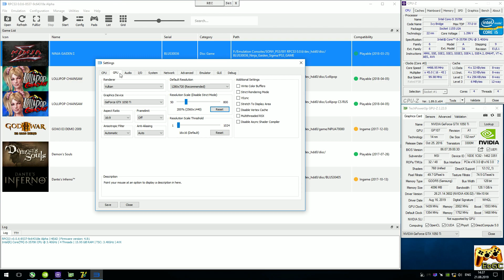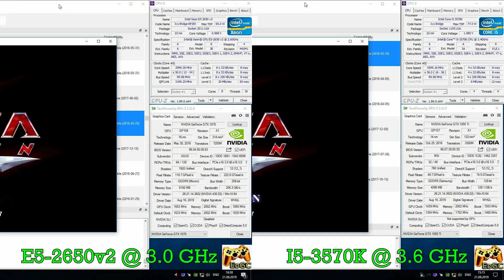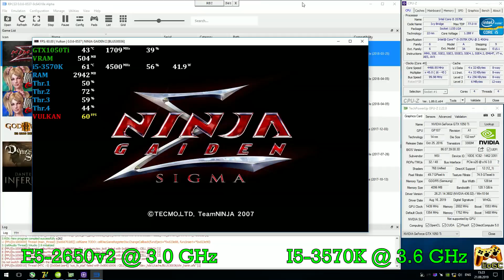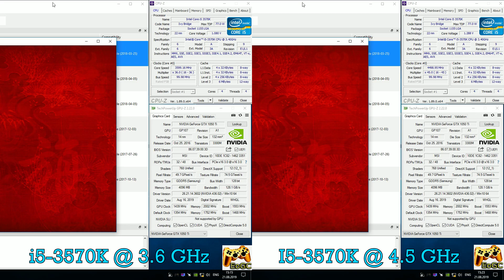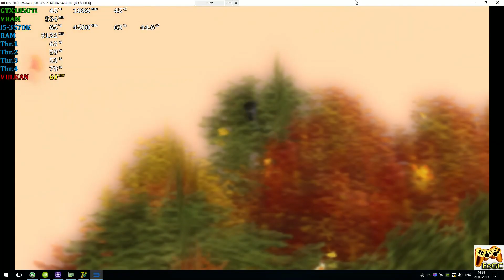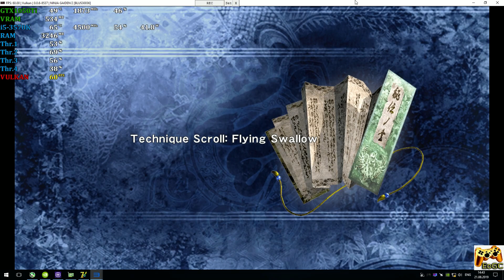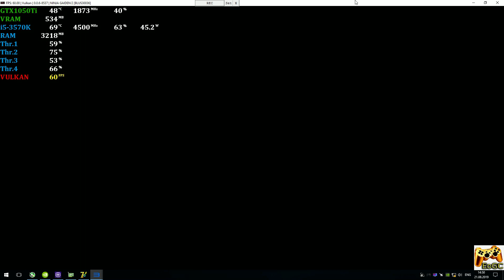RPCS3 0.0.6 [PS3 Emulator] - Ninja Gaiden Sigma [QHD-Gameplay] Core i5 vs Xeon #7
PC-Specs
CPU: Intel i5-3570K @ 4.5 GHz (MB MSI Z77A-G45),
CPU Cooler: ZALMAN CNPS10X Optima @ 1100rpm
RAM: 4x4GB DDR3-1600 MHz (Kingston HyperX Fury),
GPU: Nvidia GTX 1050Ti 4GB (MSI GamingX),

CPU: Intel Xeon E5-2650v2 @ 3.0 GHz (MB X79 Deluxe 6.11),
CPU Cooler: Arsylid CN609P @ 1200rpm
RAM: 4x4GB DDR3-1600 MHz (Samsung Ecc Reg \ HCF8),
GPU: Nvidia GTX 1070 8GB (ASUS ROG Strix),

Game
Ninja Gaiden Sigma (PS3)
Status: Playable \ Ingame (Progress)
200% Scale Resolution (1440p-QHD)
Explain
Realtime Footage
Recording: ShadowPlay
Monitoring: MSI Afterburner + RTSS
PS
Работает отлично. Как видно, NGS вполне играбельна даже на 4х ядерном процессоре, особенно после разгона.
Ждем обновлений :)